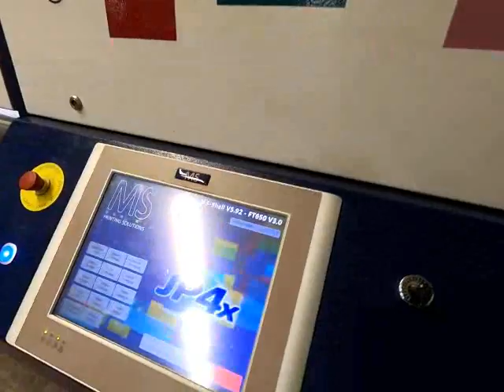ms digital printing machines madeinitaly dover fabricprinting textile inkjetequipment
Year: 2013, Brand Ms, Model JP4, MS Inkjet, To transfer the print from paper to fabric, 4 Heads JP 4, From roll, Working height 1700mm, Output with winding, excellent condition

SA010421FPM